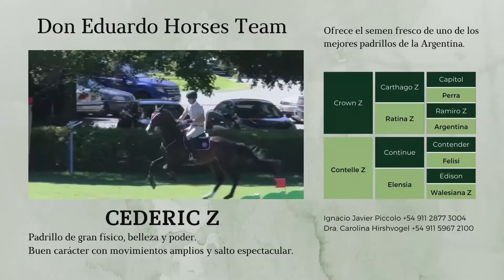Gran Premio Federación Ecuestre Argentina (PGM5) Ganado por Carlos Milthaler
HIPISMO ALMUNDO
Programa emitido el 8 de septiembre.
Conducción: Ricardo Bombicino.